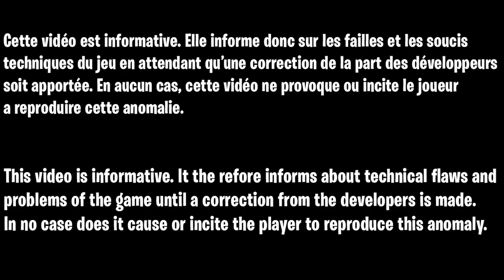GLITCH XP ILLIMITÉ FORTNITE CHAPITRE 3, COMMENT GAGNER 50 000 XP PAR MINUTE SUR FORTNITE FACILEMENT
▬▬▬▬▬▬▬ • BIENVENUE 😍 • ▬▬▬▬▬▬▬

▬▬▬▬▬▬▬ • PARTENAIRES 💪 • ▬▬▬▬▬▬▬

👉StealthGamer:
"SOISCOOLMEC"
"STRIKESOISCOOL"

TikTok "SoisCoolMecYTB"
👻Snapchat "soiscoolmec"

.▬▬▬▬▬▬▬ • TOP DON 💰 • ▬▬▬▬▬▬▬

▬▬▬▬▬▬▬ • MUSIQUE OUTRO 🎵 • ▬▬▬▬▬▬▬